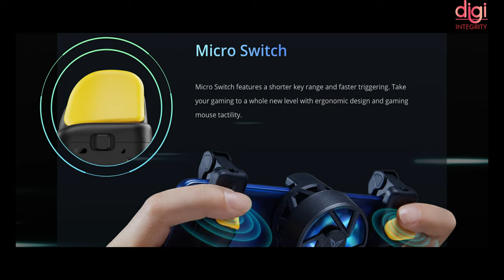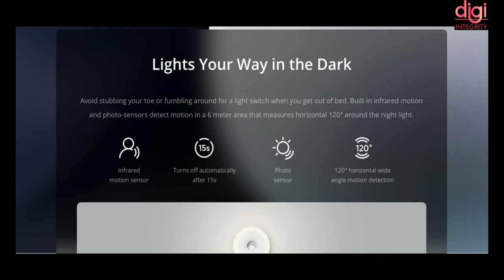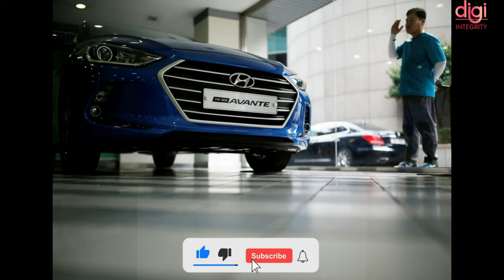TechNews 15 | Realme narzo 30 Series, Gaming Accessories, Noise Earbud, Hyundai Battery, PUBG, etc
Video Highlights
Introduction-(0:00​​​​​​​​​​)
Realme Narzo 30 series Launched in India-(0:12​​​)
Realme Bud Air 2 Launched in India-(1:05​​​)
Realme Gaming Accessories-(1:15)
Realme Motion Activated Night Light-(2:13​​​​​​​​)
Realmeow T-Shirt, Cap and SweatShirt-(2:36​)
India Approves Rs. 7,350-Crore PLI Plan to Boost IT Product Exports-(2:55​​)
RBI has 'Major Concerns' Over Cryptocurrencies -(3:12​​​​​​)
PUBG Mobile 2 Could Release as Soon as Launch India Uncertain-(3:27​​​​​​​)
Hyundai to Replace Battery Systems in 82,000 Electric Cars Globally-(3:37​​​​​​​)
Noise Buds Solo TWS & Noise Buds Pop Launched in India-(3:54​​​​​​​)
HP Pavilion 13, 14, 15 Laptops With 11th-Gen Intel Core Processors Launched in India-(4:28​​​​​​​)

Mi 10i
Realme X7 5G
OnePlus Nord 5G
Moto G 5G
Vivo V20 2021